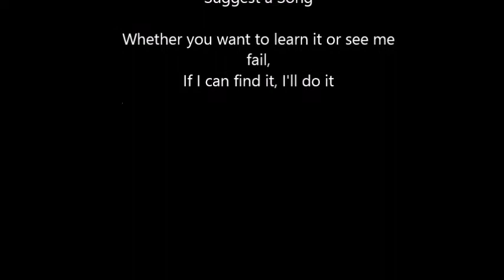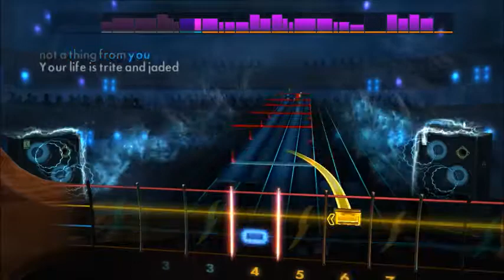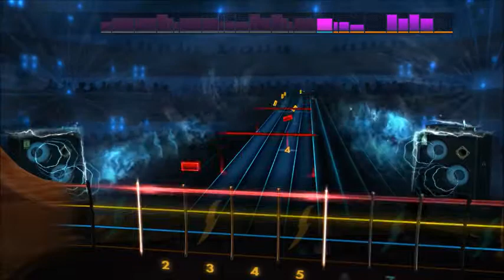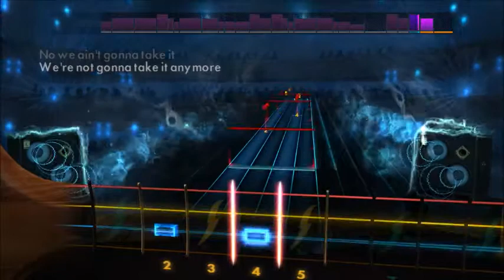Twisted Sister - We're Not Gonna Take It (Bass) Rocksmith 2014 CDLC